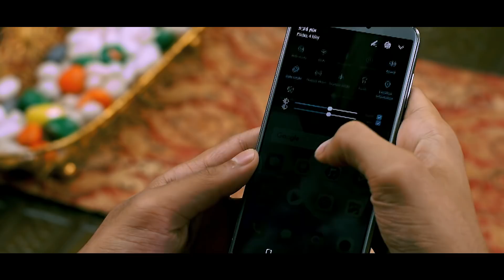Honor 9Lite | Ride Mode | Babaji returns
Babaji is back to guide your track! 🤘🤘
Take Babaji's advice & enjoy a safe & smooth ride with Honor9Lite!
Simply turn on Ride Mode while driving & your callers will get notified that you are on the road.
Buy the reflecting beauty today!